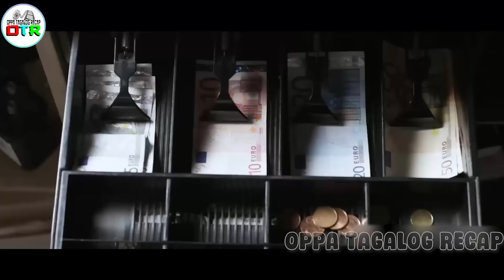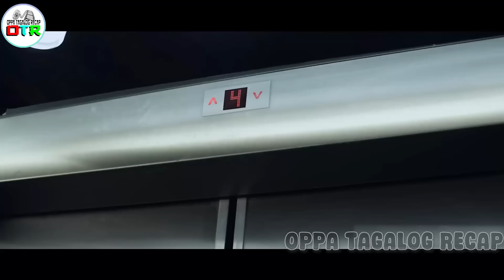DAHIL SA BULALAKAW NA TUMAMA SA MUNDO ANG KARAMIHAN SA MGA TAO AY NAGING ZOMBIE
PLOT - Aziz works in an Amsterdam office building. He dislikes his job and his boss, but he has just begun dating his dream girl, Tess. Jealous of his success with Tess, his boss uses the constant phone calls by Aziz's brother Mo as an excuse to fire him. Annoyed but having nowhere else to go, Aziz joins Mo at the pool party to which Mo has invited him, only to become an unwilling participant in a fight instigated by Mo's carelessness. Mo and Aziz end up jailed with Jeffrey and Nolan, incompetent bouncers at the party, and Joris, a thief. All but Aziz hit on Kim, a tough cop, and she tasers both Mo and Jeffrey after they talk back to her. Later, alarms go off and the building loses power. Mo initially dismisses this as theatrics intended to scare them, but when the doors to their cells open, the group discovers the police station in ruins. Curiously, they leave the station, and zombies attack them; Kim saves them, and they return to the station.